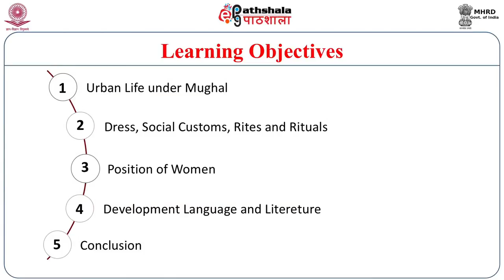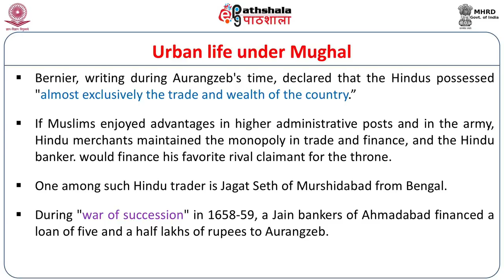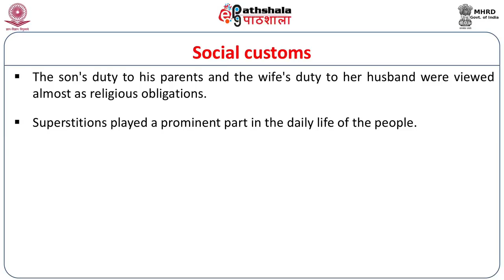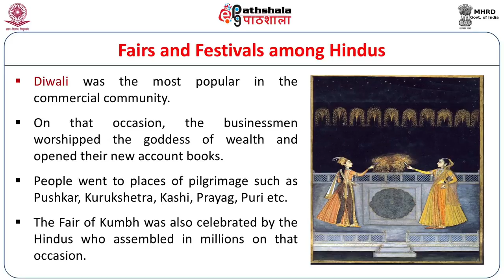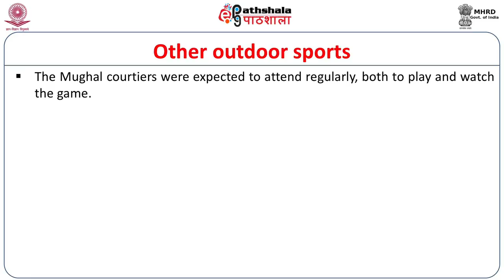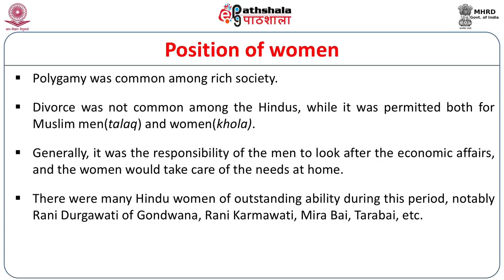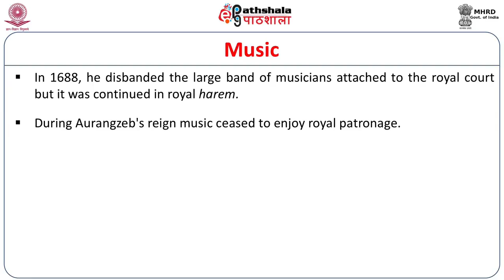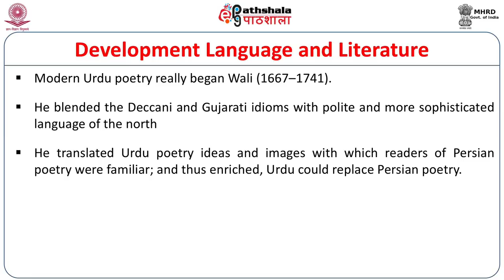Society and Culture under Mughal Period